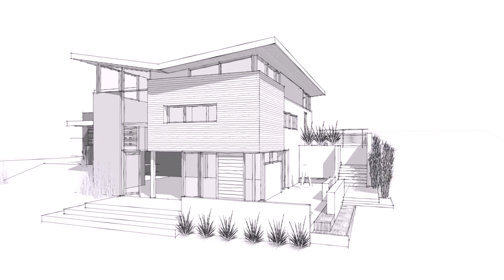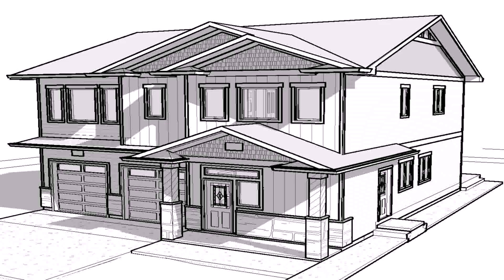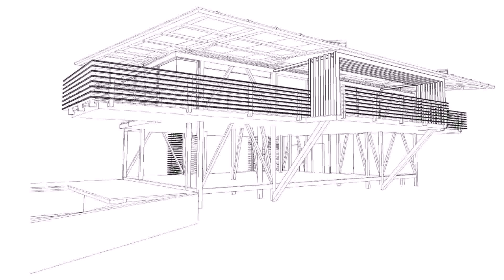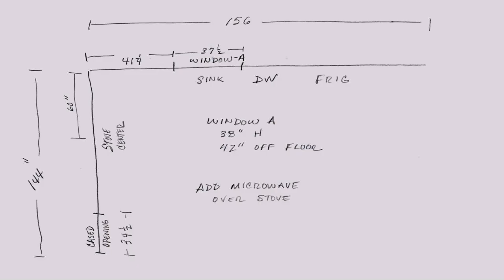Simple House Design Sketch - Gif Maker DaddyGif.com (see description)